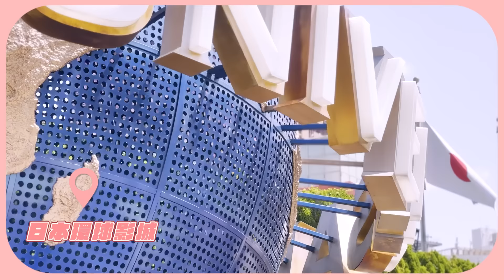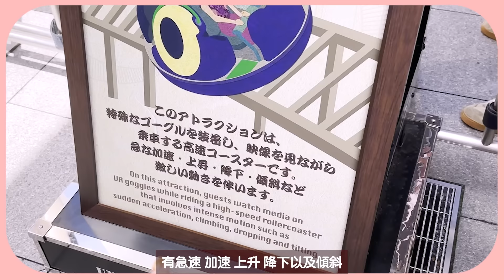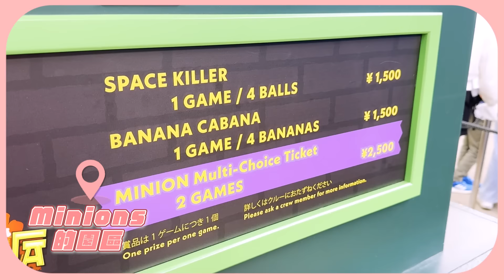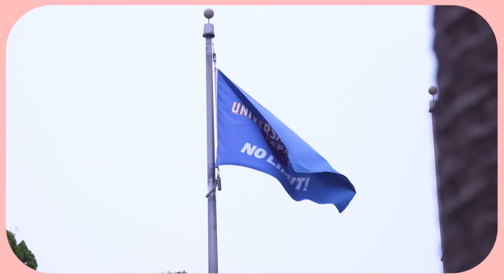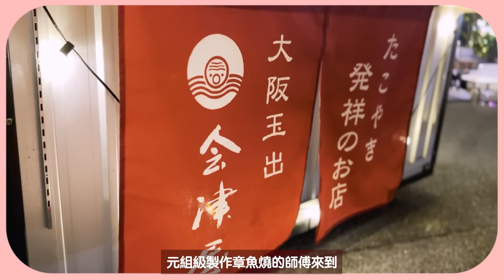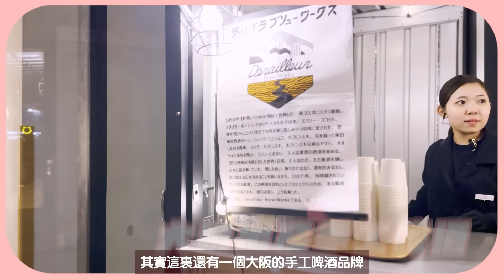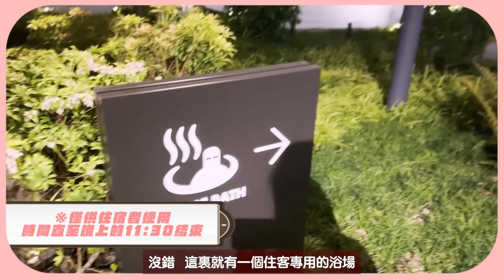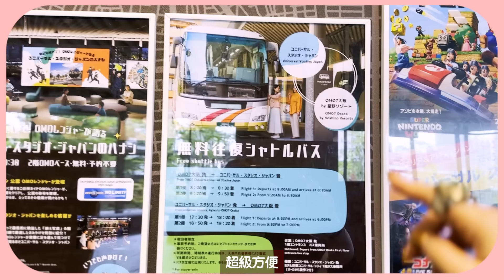【藍藍旅旅】 凌晨機直衝到環球影城！ 鬼滅之刃最新園區 ♥超值得♥ 最抵住大阪五星飯店酒店 ! 星野集團OMO7 ! 性價比高 | 譚杏藍 Hana Tam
btw, 今次我都download咗 一個在日香港人朋友介紹嘅 Travel Contents
入邊可以累積點數, 去藥妝店同埋Donki嗰啲都可以喺入邊換到現金券
測驗過真係用得!!! 而且好容易就攞到！
去日本需要慳錢錢的話，個人推介download呢個app!

HOTEL : OMO7 大阪飯店 by 星野集團 🏢
除了飯店環境非常好之外，地理位置亦非常完美!!! 就在車站旁邊，而且距離通天閣走路過去都是幾分鐘路程!
附近還有 「SPA WORLD」 可以泡湯!

對於這次最底板的這一間酒店真的非常滿意
早餐和各種餐點都很美味 (´｡• ᵕ •｡`) ♡